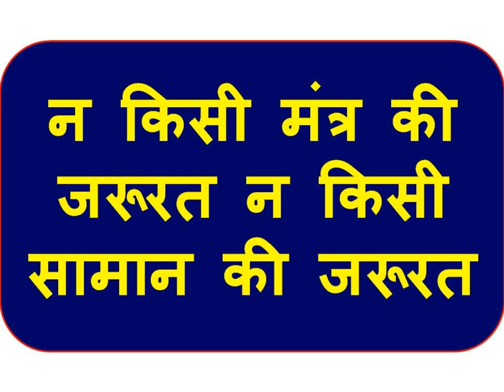यह खा लो किसी भी मंत्र और सामान की जरूरत नहीं वशीकरण के लिए